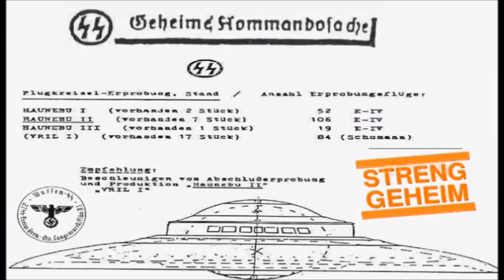Wunderwaffen des III. Reiches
Der Begriff 'Wunderwaffe' wurde von der nationalsozialistischen Propaganda während des Zweiten Weltkrieges geprägt. Oft wurde auch der Begriff Geheimwaffe oder Vergeltungswaffe verwendet. Die mit den Wunderwaffen verbundene Propaganda wirkt sich bis in die Gegenwart in Auffassungen aus, dass Waffensysteme, Material- und Grundlagenforschungen Deutschlands am Ende des Zweiten Weltkriegs ihrer Zeit weit voraus gewesen seien und zum Teil bis heute für geheime Militärprojekte verwendet würden (siehe auch Messerschmitt Me 262, Uranprojekt, Wernher von Braun). Diese Auffassungen gehören in den Bereich der modernen Sagen und der Verschwörungstheorien; sie finden als Deutung (tatsächlich und vermeintlich) unerklärlicher Phänomene und in rechtsextremistischen Überlegenheitsdiskursen Anwendung. Der Marsch 'Klar zum Gefecht' stammt von Hermann Ludwig Blankenburg (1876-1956).